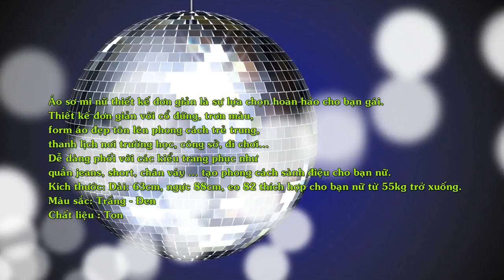Áo Sơ Mi Nữ Chất Liệu Ton Thanh Lịch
Thiết kế đơn giản với cổ đứng, trơn màu, form áo đẹp tôn lên phong cách trẻ trung, thanh lịch nơi trường học, công sở, đi chơi...
Áo sơ mi nữ thiết kế đơn giản là sự lựa chọn hoàn hảo cho bạn gái.
Dễ dàng phối với các kiểu trang phục như quần jeans, short, chân váy ... tạo phong cách sành điệu cho bạn nữ.
Kích thước: Dài: 63cm, ngực 88cm, eo 82 thích hợp cho bạn nữ từ 55kg trở xuống.
Màu sắc: Trắng - Đen
Chất liệu : Ton